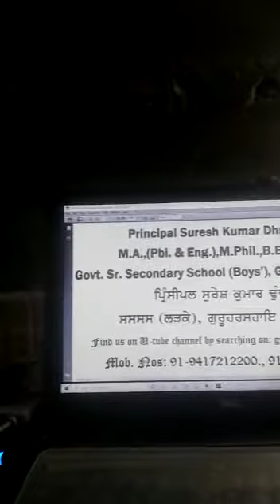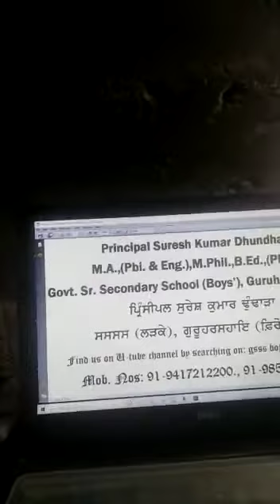1st Part|| Lectures on Dr. Dalip Kaur Tiwana's Short Story "SATIA SEI"||Principal Suresh Kumar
1st Part of Lectures on Dr. Dalip Kaur Tiwana's Short Story "SATIA SEI",By Suresh Kumar (M.A.,M.Phil.,B.Ed.,PES-1), Principal GSSS BOYS GURUHARSAHAI